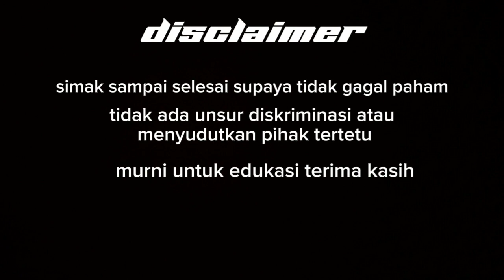Pisau sembelih willys setajam silet || Part 2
Pisau sembelih willys  || Part 2

pisau jagal
material willys g2
ob 25 cm
kayu sonokeling / johar

idr 300,000
more info 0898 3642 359
golok pribumi channel